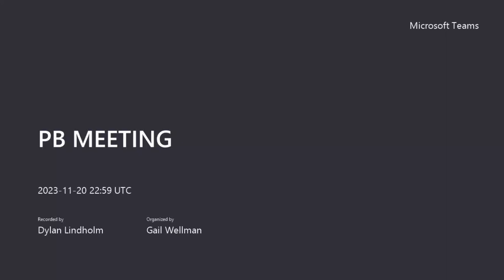2023 11 20 Planning Board